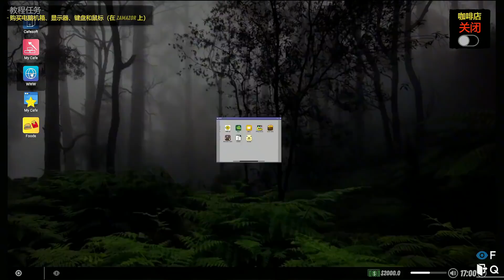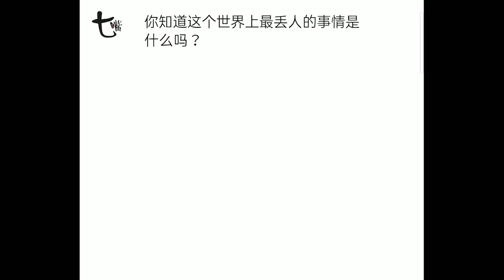生氣！開業第一天，就遇到逃單的！網吧模擬器2